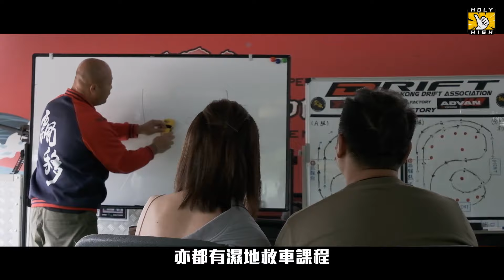賭命夫帶PTGF女神飄移初體驗｜温穎琦 Ollie Wan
賭命夫帶PTGF女神飄移初體驗｜溫穎琦